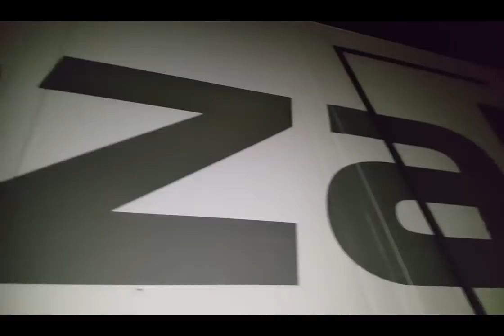YENİ FİRMA İLK SEFER / MARDİN LEZZETİ KUTÜLK / TIRCI USÜLÜ DOĞUM GÜNÜ HEDİYESİ